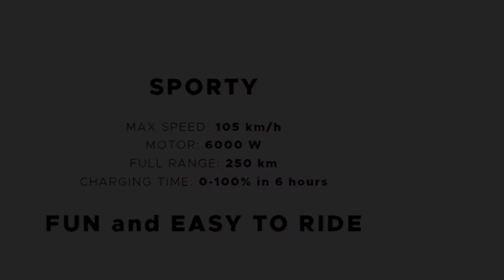Stash VmotoSOCO lo mejor para este 2022